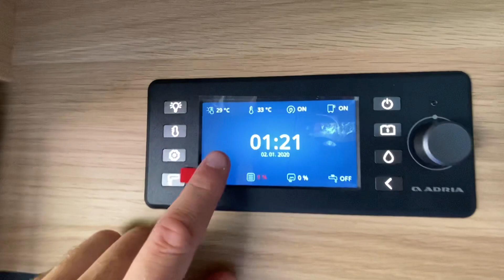Автодом Adria Coral это Matrix без одной кровати. В чем прикол? Сравниваю на выставке.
В новом видео короткий обзор автодома Adria Coral. Это сводный брат Matrix для эгоистов которые не хотят брать с собой детей, компанию, а отдыхать вдвоём